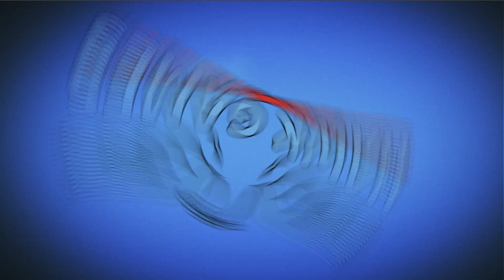Pet Rescue Saga Level 138 Super Hard - 3 Stars Walkthrough, No Boosters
Pet Rescue Saga, from the makers of Candy Crush Saga & Farm Heroes Saga! Match two or more blocks of the same color to clear the level and save the pets from the evil Pet Snatchers! Moves are limited so plan them carefully. Your puzzle skills will be tested with hours of block busting fun!

~~ Hawk Games